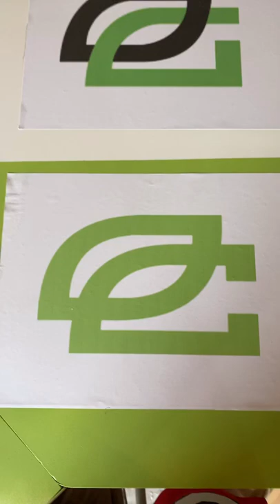Desk Spray Paint Process! OpTic Chicago!